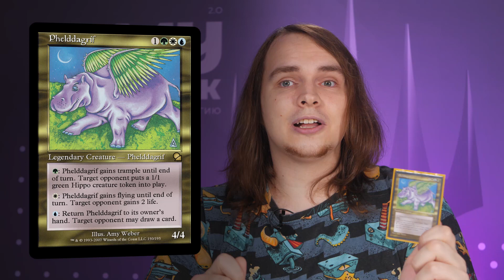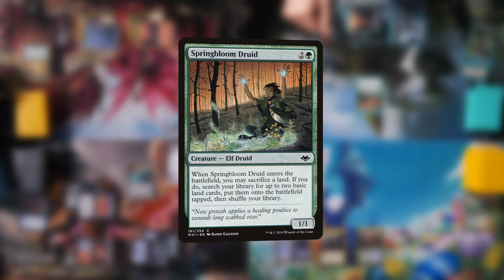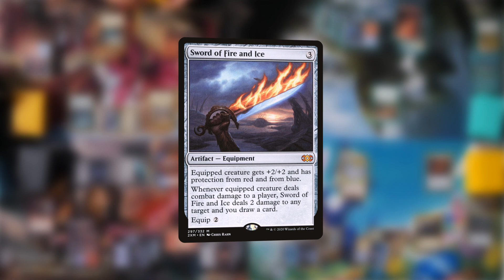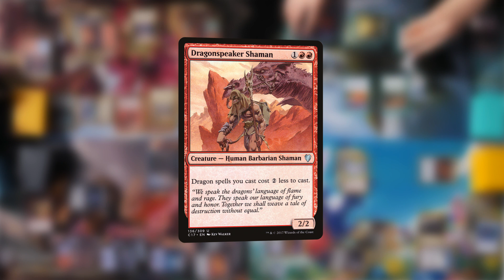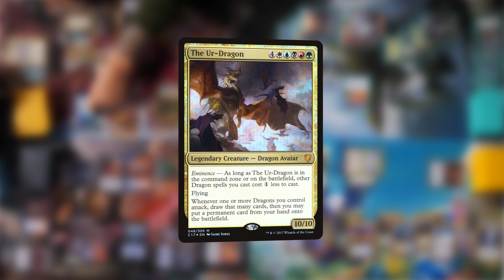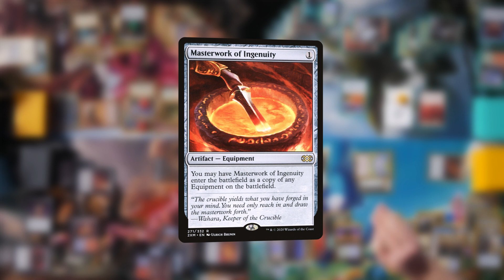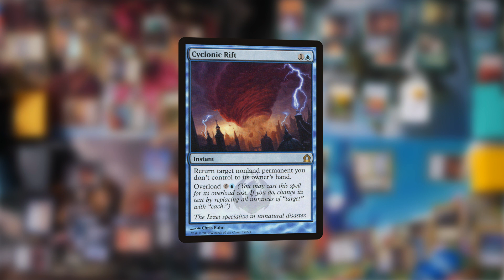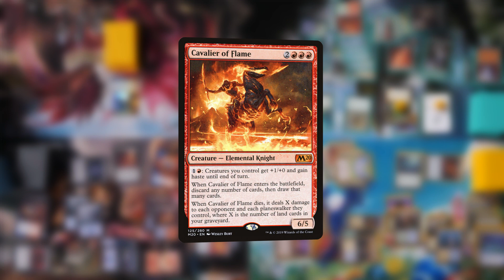COMMANDER | КОМАНДИР #1: Brudiclad, Omnath, Phelddagrif, The Ur-Dragon | Magic the Gathering EDH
«Командир – это старший брат Brawl'а? Или наоборот? Или... Эй, не надо меня путать!»

Мы и не будем. Более того, мы настолько не хотим тебя путать, что сняли новое видео про Командир. Как обычно поговорили, поиграли и, если повезло, сделали для тебя что-то понятнее и проще.

Если у нас это получилось, обязательно дай нам знать в комментариях. Если нет – тем более ;)